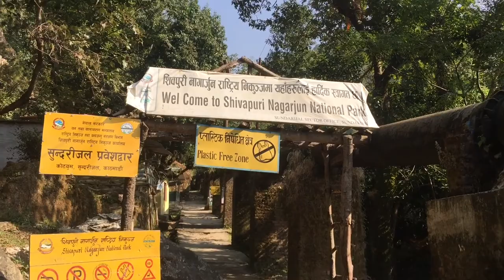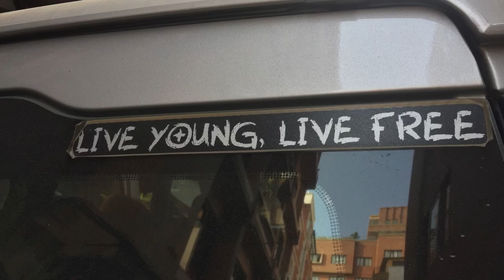Part 203 - Trekking in Nepal Sundarijal to Chisapani - World Cycle Tour 2018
Trekking in Nepal Sundarijal to Chisapani.

Today we started a two day hike in Kathmandu Valley. It was only 10km in distance but a very steep climb of 950m in altitude. We arrived at the end of the day in Chisapani. This area was badly damaged during the earthquake and that was clearly visible in Chisapani. The hotel we stayed in had been completely destroyed. It has now been newly rebuilt but many hotels around were still in ruins. Tomorrow we will continue to Nagarkot. A longer day with a distance of 24km.